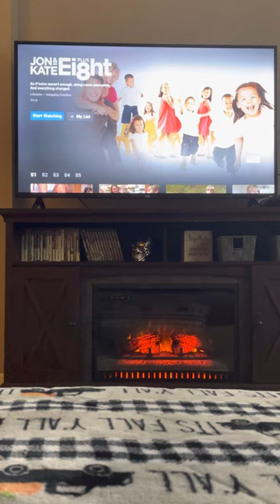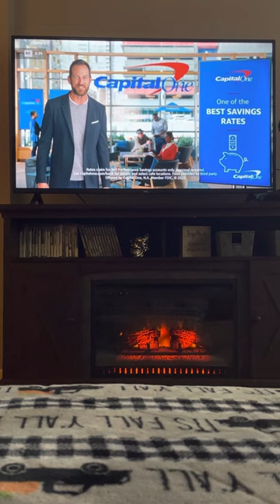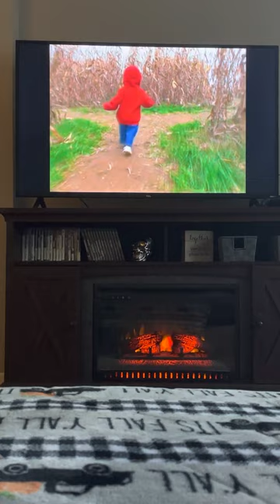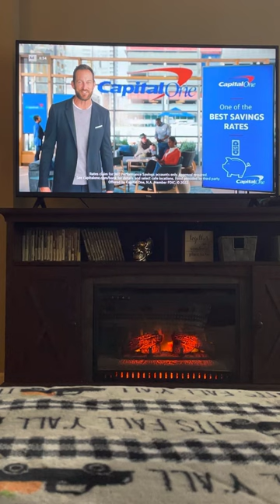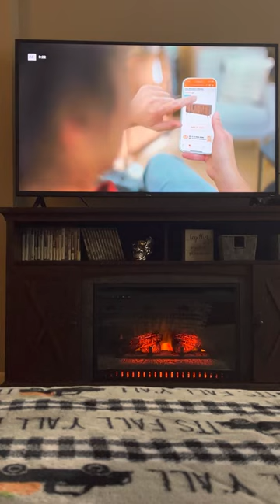S1:E1 Jon & Kate + 8 FULL EPISODE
Come rewatch my favorite reality, drama TV shows and Judge with me 😜￼